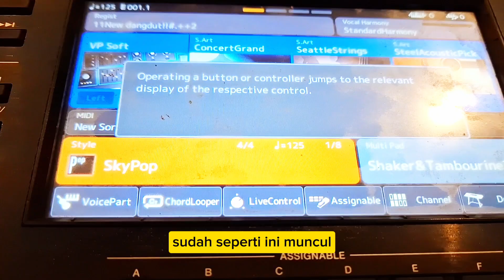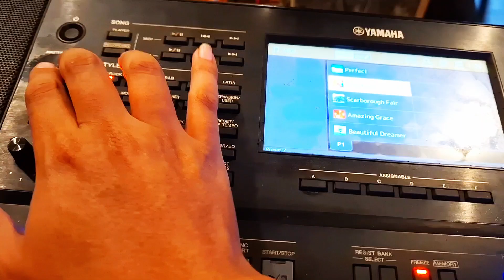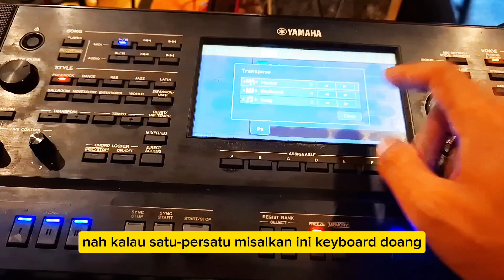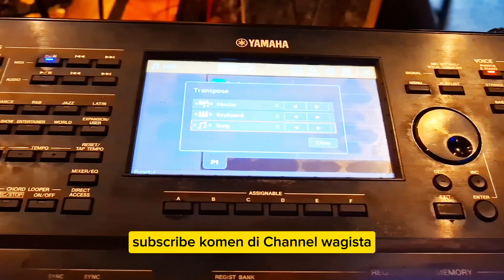Ternyata banyak yang belum tau Setting Transpose